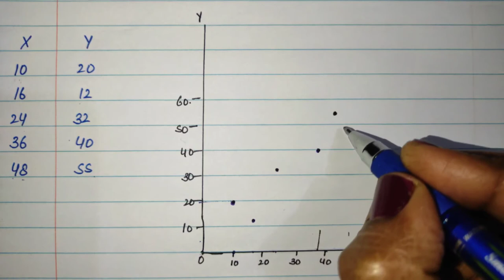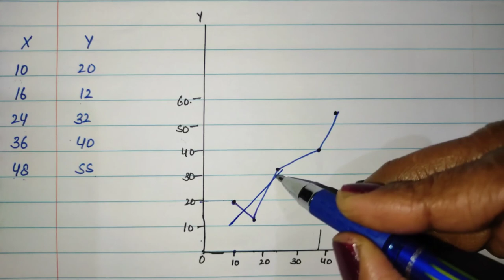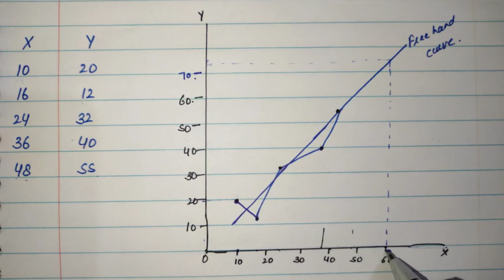Regression analysis/ Quantitative Techniques And Methods/Lect.-8/B.Com 4th sem/+2 Classes/PU.Chd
In this class Sushma Raj Gupta will discuss about Introduction of Regression.

This is the Eighth lecture on Regression analysis. In the coming lecture, I will discuss whole syllabus Chapter wise.